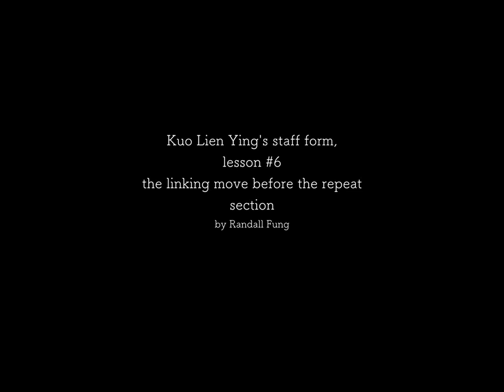Kuo Lien Ying Staff lesson #6, linking move to repeat section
This important linking move is the last in the "running section" and links the form to the next repeat section. In this instructional video I mainly focus on the four moves in this linking movement and will cover the entire form with the repeat in a followup video. This is to keep the lesson short and encourage the student/practitioner to focus only on the move at hand